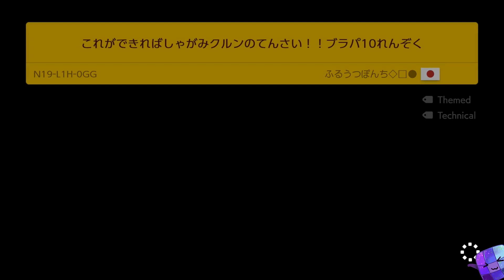Super Mario Maker 2 🔥 Expert Endless Challenge #1641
Super Mario Maker 2 Gameplay 🔥 Expert Endless Challenge

0:00 - Level 1
2:59 - Level 2
4:44 - Level 3
5:26 - Level 4
6:39 - Level 5
8:30 - Level 6